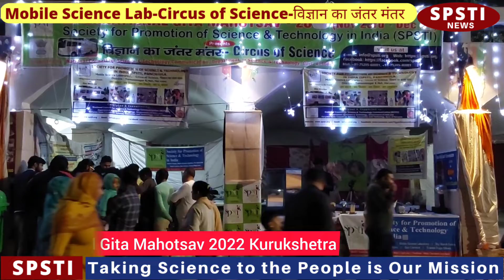3rd Day at International Gita Mahotsav 2022 Kurukshetra